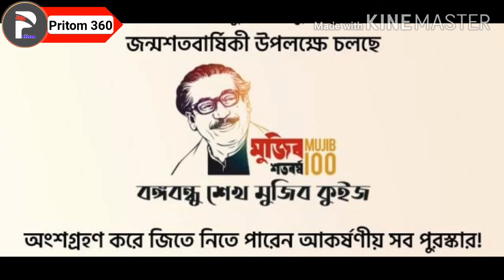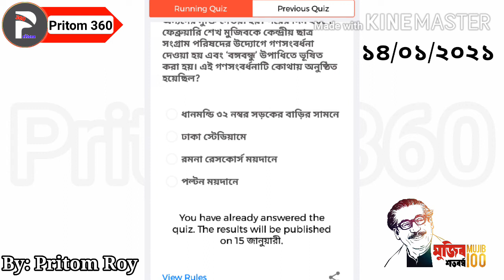bangabandhu quiz 14 january answer|বঙ্গবন্ধু কুইজ ১৪ জানুয়ারি উত্তর| priyo quiz| mujib quiz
➡➡ আমার ২য় চ্যানেল। দয়া করে ভিজিট করে সাব্সক্রাইব করে বেল আইকনে ক্লিক করে All সিলেক্ট করে দিবেন এবং ভিডিও গুলো অবশ্যই দেখবেন। আশা করছি আপনাদের ভালো লাগবে।

👉👉 ম্যাসেনজার গ্রুপ / Messenger Group :
(Join)

© Voice : Pritom Roy